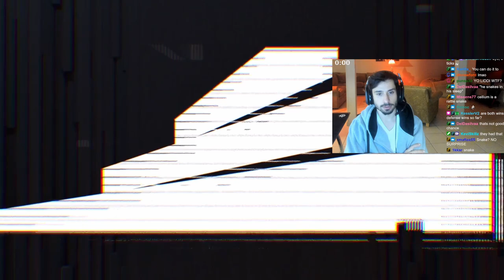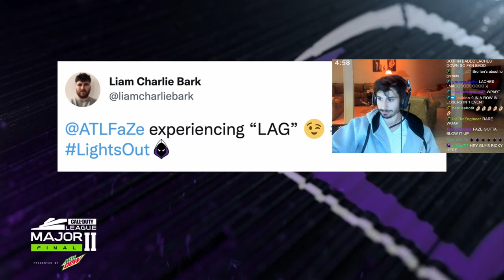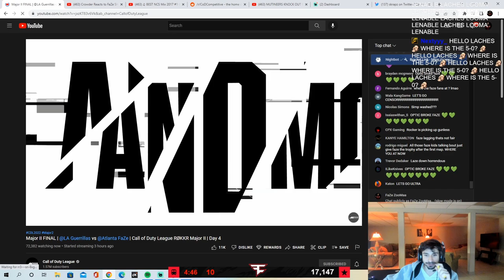FAZE VS LAG GRAND FINALS $200,000 (FT. ZOOMAA, ENABLE, & ACHES)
0:00 Intro
2:33 Map 1
11:00 Intermission
14:35 Map 2
31:30 Map 3
48:08 Intermission
49:30 Map 4
1:00:00 Intermission
1:05:28 Map 5
1:15:30 Intermission
1:19:36 Map 6
1:37:35 Intermission
1:44:11 Map 7
1:59:10 Winning Celebration